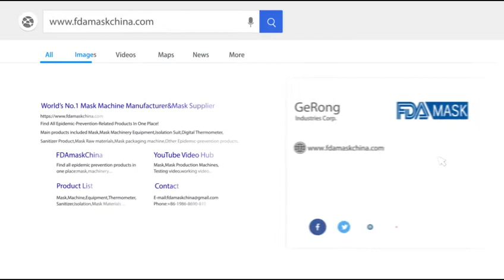10 20 pieces of mask filling sealing HFFS bag packaging machine testing video